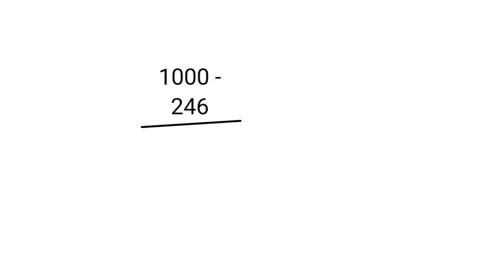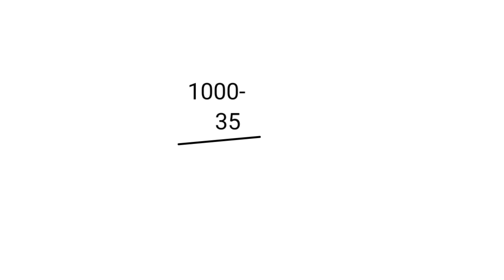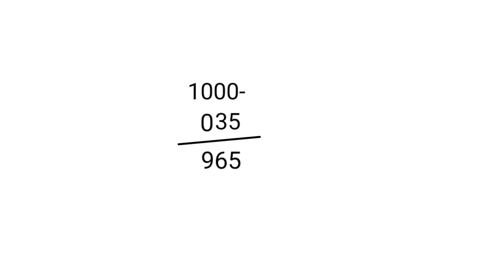Subtraction tricks |കണക്ക് പ്രയാസം ഉള്ളവർ കാണുക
Hi this is a video for those who find difficult to perform arithmetic operations.